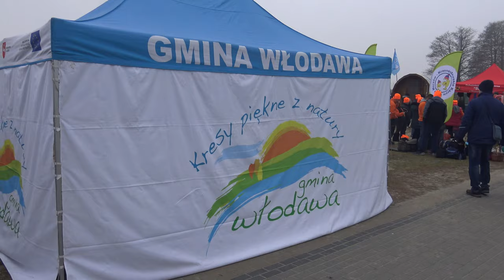Jez.Białe, Okuninka, morsowanie 19.01.2020 ( 4K )